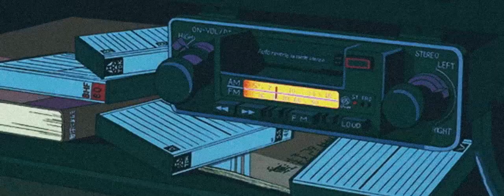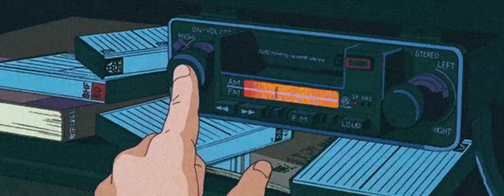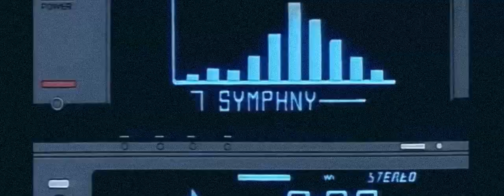ice cube ~ it was a good day ﾉ slowed version ﾉ REBAJADA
lyrics

Break 'em
Shit
Yo
Yo, uh

Just waking up in the morning gotta thank God
I don't know but today seems kinda odd
No barking from the dog, no smog
And mamma cooked a breakfast with no hog (damn)

I got my grub on, but didn't pig out
Finally got a call from a girl I wanna dig out
What's up?
Hooked it up for later as I hit the do'
Thinking will I live another twenty-four

I gotta go 'cause I got me a drop-top
And if I hit the switch, I can make the ass drop
Had to stop, at a red light
Looking in my mirror and not a jacker in sight

And everything is alright
I got a beep from Kim, and she can fuck all night
Called up the homies and I'm aksing y'all
Which park are y'all playing basketball?

Get me on the court and I'm trouble
Last week fucked around and got a triple double
Freaking niggaz every way like M.J
I can't believe, today was a good day
shit!

Drove to the pad and hit the showers
Didn't even get no static from the cowards
'Cause just yesterday them fools tried to blast me
Saw the police and they rolled right past me

No flexing, didn't even look in a nigga's direction
as I ran the intersection
Went to $hort Dog's house, they was watching Yo! MTV Raps
What's the haps on the craps?

Shake 'em up, shake 'em up, shake 'em up, shake 'em
Roll 'em in a circle of niggaz and watch me break 'em
with the seven, seven-eleven, seven-eleven
Seven even back do' Lil' Joe

I picked up the cash flow
Then we played bones, and I'm yelling domino
Plus nobody I know got killed in South Central L.A
shit!

Left my nigga's house paid
what?
Picked up a girl been tryna fuck since the 12th grade
It's ironic, I had the brew she had the chronic
The Lakers beat the Supersonics

I felt on the big fat fanny
Pulled out the jammy, and killed the punani
And my dick runs deep, so deep
So deep put her ass to sleep

Woke her up around one
She didn't hesitate to call Ice Cube the top gun
Drove her to the pad and I'm coasting
Took another sip of the potion
hit the three-wheel motion

I was glad everything had worked out
Dropped her ass off and then chirped out
Today was like one of those fly dreams
Didn't even see a berry flashing those high beams

No helicopter looking for a murder
Two in the morning got the Fatburger
Even saw the lights of the Goodyear Blimp
And it read "Ice Cube's a pimp"

Drunk as hell but no throwing up
Half way home and my pager still blowing up
Today I didn't even have to use my AK
I gotta say it was a good day
shit!

Hey wait, wait a minute Pooh. Stop this shit
What the fuck I'm thinking about?